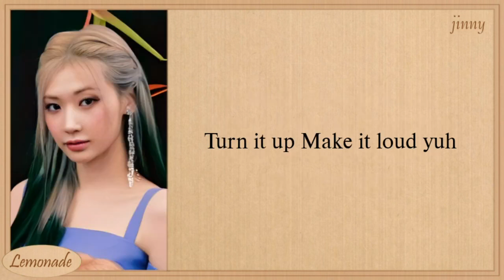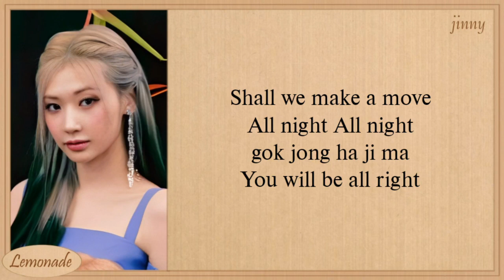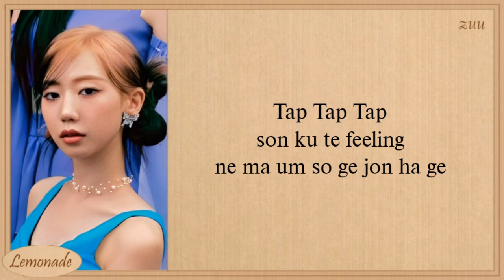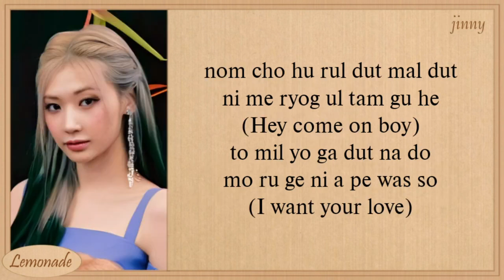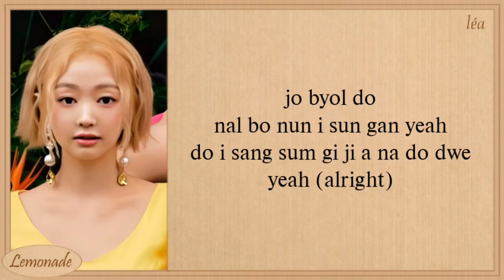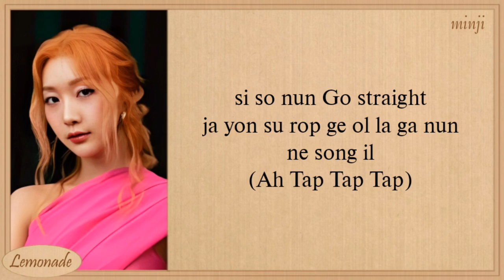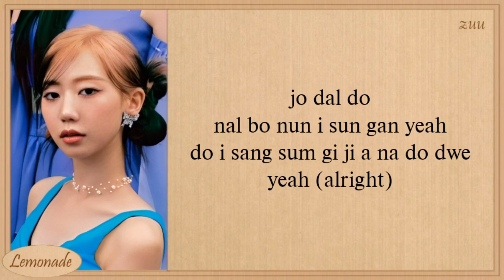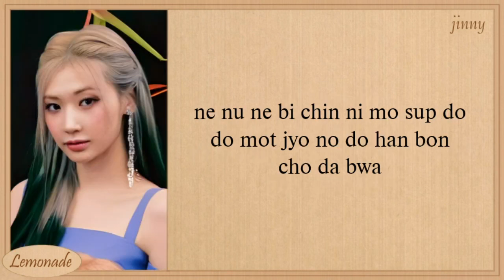SECRET NUMBER TAP Easy Lyrics | 1 Hours Lyrics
SECRET NUMBER TAP Lyrics